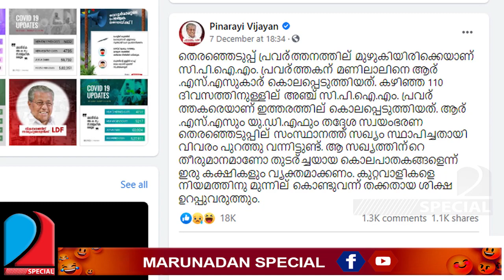ഇവിടെ ഭരണമില്ലെന്ന് പിണറായിയും I Pinarayi vijayan kerala chief minister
ദേ .. ഒടുവിൽ പിണറായിയും പറഞ്ഞു.. ഇവിടൊരു ഭരണമുണ്ടോ?